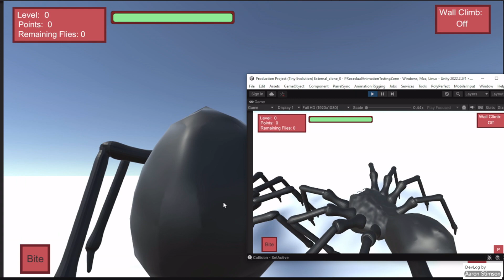DevLog Multiplayer Conection 17/01/2023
I have set up a basic mutiplayer connection allowing mutiple builds of the game to sync to each other over a network using Unity Netcode for Gameobjects. I will be making a lobby for he players aswell as changing the ip adress so it isnt restricted to local clients.